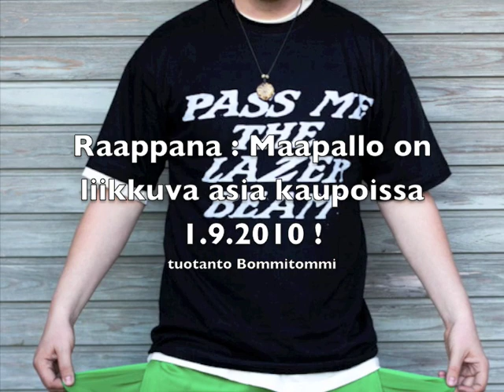Raappana & Jukka Poika - Luotu Ajamaan (RMX) - UUSI 80 MINSAN RAAPPANA-REMIX-CD PIAN ULKONA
Tilaa "Maapallo"-albumi julkaisupäiväksi kotiisi!

Raappana & Jukka Poika - Luotu ajamaan (Knut Posse rmx)

ting called fillarianthem! maaaaaaddd!

Albumi 'Maapallo on liikkuva asia' ulkona 1.9.2010

kuvat Pekka Lintusaari